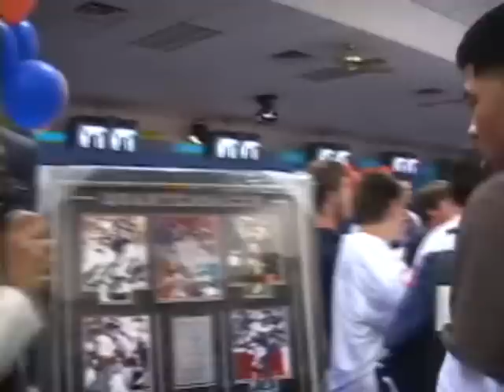Celebrity Promo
Snippets of Lady Princess interviewing different celebrities from athletes to comedians to business professionals.